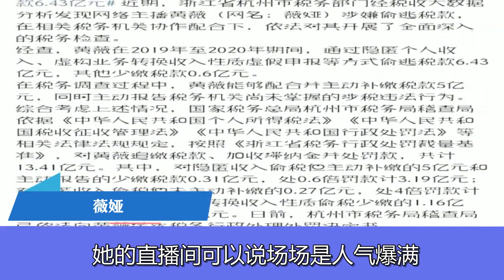直播巨头被查：薇娅偷逃税被追缴并处罚13 41亿元！违法太不该！